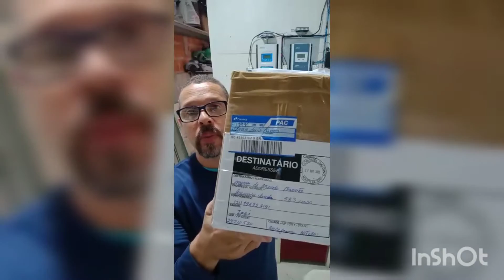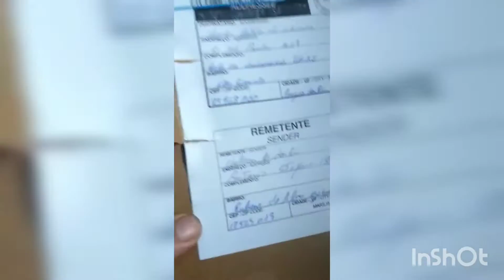entrega dos prêmios da rifa solar offgrid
obrigado aos amigos participantes